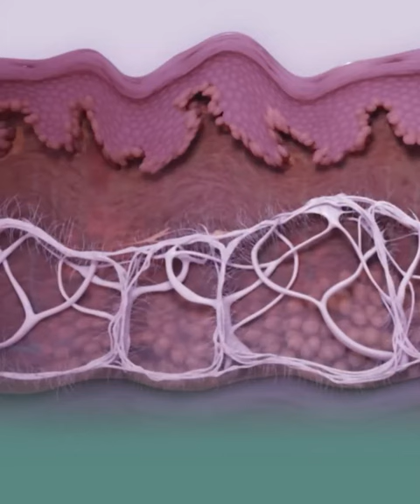Anti Aging - phục hồi nhan sắc, lấy lại 10 năm thanh xuân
⏱Theo thời gian, một lượng lớn collagen và elastin sẽ mất đi, làm da trở nên chảч хệ, cơ đổ xuống, nếp nhăn xuất hiện, đồng thời còn xuất hiện mỡ má, nọng cằm làm gương mặt trở nên kém thon gọn.
👉Anti Aging là công nghệ sử dụng sóng siêu âm hội tụ cường độ cao, nhằm kích thích tăng sinh collagen làm cho da săn chắc, giảm nếp nhăn và nâng mô dưới da.